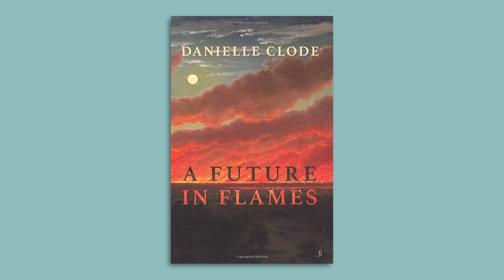The Future in Flames with Danielle Clode | John Batchelor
Danielle Clode has lived in the bushfire danger zone and studied the past and recent history of fire management and fire-fighting. Here she tells the complex story of Australia’s relationship with fire, from indigenous practices to country fire brigades and royal commissions—as well as her own story of living with the threat of fire. "A Future in Flames" is a vivid history, a sombre reflection and an invaluable guide for living and dealing with fire.

00:00 "The Future in Flames," by Danielle Clode
01:39 Captain Cook and the bushfires
04:00 Arrival of Europeans in Australia
06:12 Aborigines use of fire
07:26 Fear of fire
08:56 Black Thursday
10:02 Eucalyptus and the Mountain Ash
11:59 Arson
13:04 Undergrowth
15:10 The fire brigades
20:07 Underfloor spaces
24:12 Fire Ban Day
26:45 Wind factor
28:23 Woolen blankets
31:40 El Niño
33:08 Living in high risk areas
34:48 Diversity of fires

"A Future in Flames" by Danielle Clode on Amazon